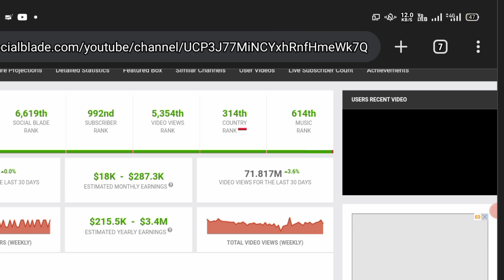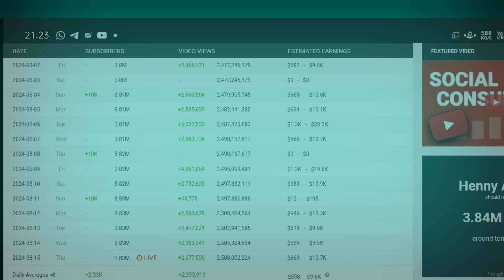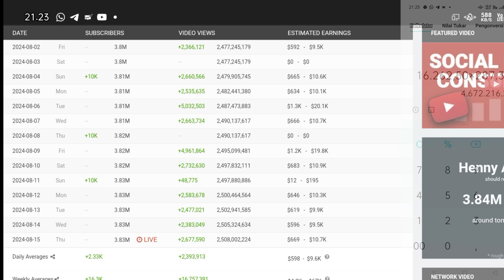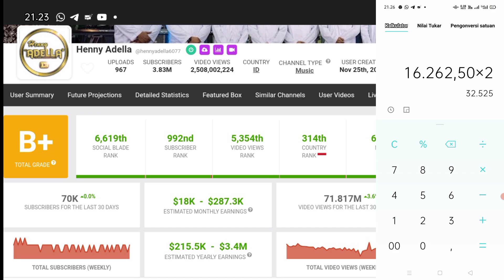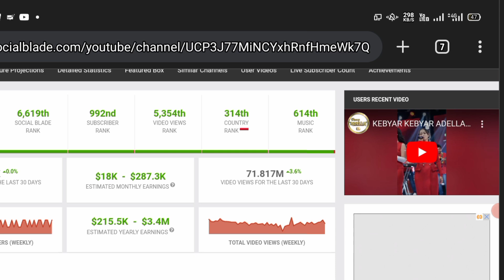WAH🤑😱!!! Update Gaji YouTube Henny Adella Terbaru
Gaji YouTube Henny Adella, Gaji Henny Adella Terbaru dari YouTube, Henny Adella terbaru, Gaji Henny Adella, Henny Adella terupdate, Gaji Henny Adella dari YouTube,

di video kali ini channel kepoin gaji YouTube akan update bongkar gaji YouTuber  dengan nama channel Youtubnya Henny Adella
Henny Adella
KEPOIN GAJI YOUTUBE
Gaji Bupati
Gaji Brimob
Gaji capcut
Gaji DPR
Gaji dokter
Gaji dosen
Gaji evos
gaji youtube
gaji youtuber
Gaji mesin
Penghasilan YouTuber
Penghasilan tambahan
Penghasilan tiktok
Penghasilan YouTube
terbaru
Penghasilan YT
Pendapatan YouTuber pemula
Pendapatan YouTuber
Pendapatan nasional
Pendapatan perkapita
Pendapatan tiktok
Pendapatan gojek per hari
Pendapatan YouTube